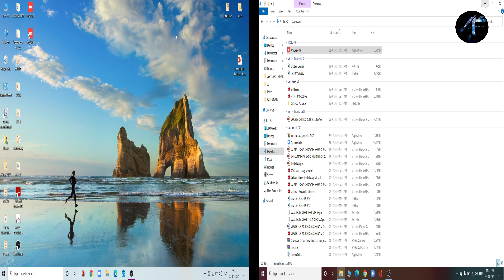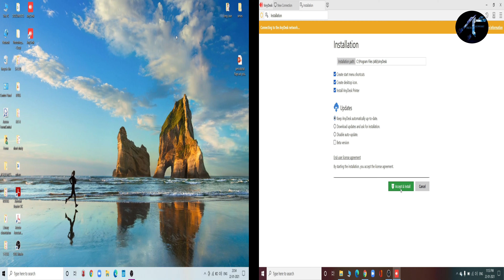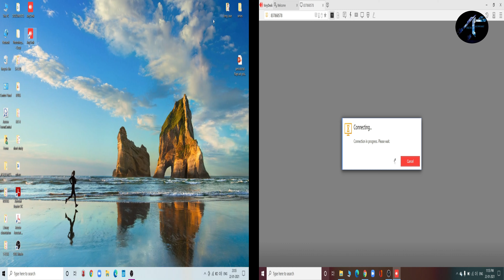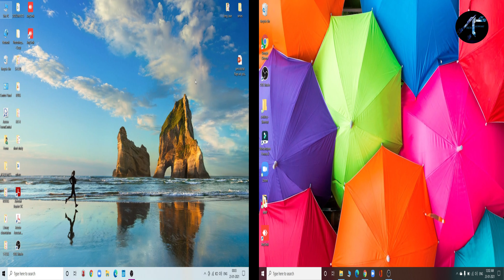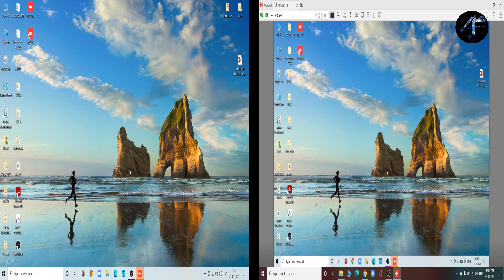HOW TO ACCESS YOUR OFFICE COMPUTER FROM YOUR HOME?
How to access your office computer from your home with and without permission??